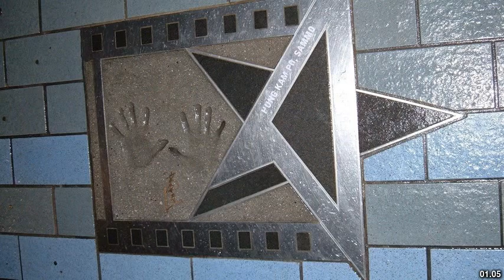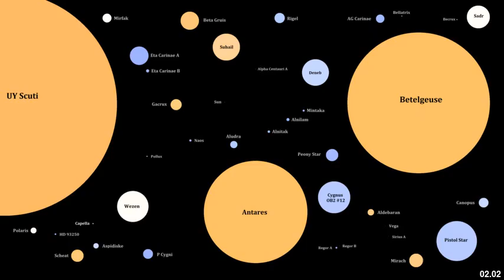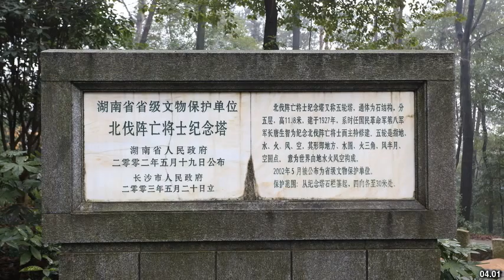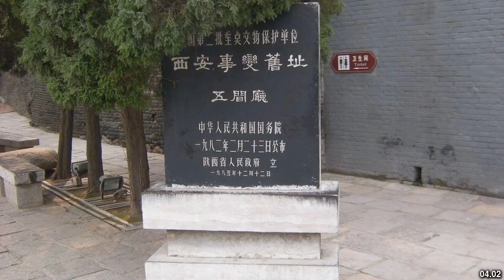Best places to visit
Best places to visit - Jiangshi (China) Best places to visit - Slideshows from all over the world - City trips, nature pictures, etc.